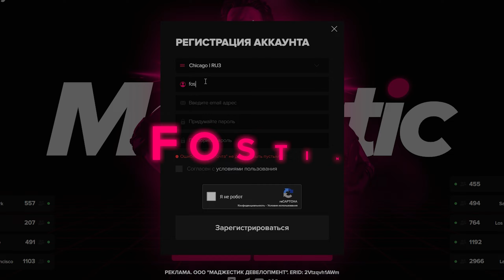ЗАХВАТИЛИ ВСЕ ФРАКЦИИ В ГТА 5 РП / MAJESTIC RP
ЗАХВАТИЛИ ВСЕ ФРАКЦИИ В ГТА 5 РП

РЕКЛАМА. ООО "МАДЖЕСТИК ДЕВЕЛОПМЕНТ". ERID: 2Vtzqvh1AWm